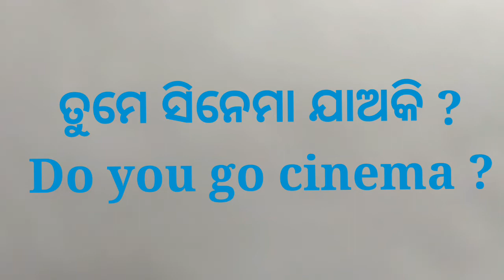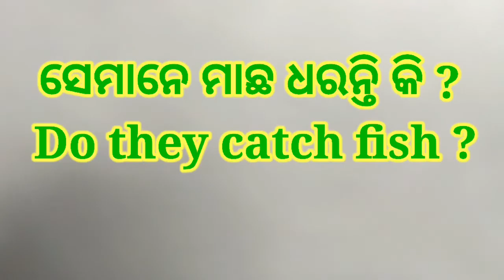|| Odia to English Translation || | Present Simple Yes/no - Question |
| Present Simple Yes/no - Question |
How to Translate in Odia ?
Way of Translation of Odia yes/no - question .An easy method of translation .
Important rule of yes/ no - question sentence .
ଓଡ଼ିଆ ହଁ/ ନା ପ୍ରଶ୍ନ ବାଚକ ବାକ୍ୟକୁ English ରେ ଅନୁବାଦ
Our English Tuition - Odia - English Translation
Taught by Mr Manmath Patra